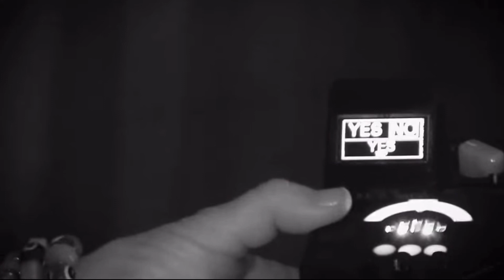H3 Podcast Ghost Hunt Compilation 2022 Version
Compilation of clips from the H3 Podcast episode- ghost hunting special